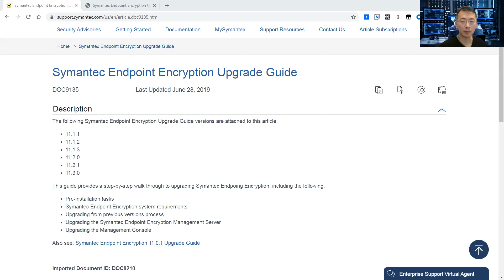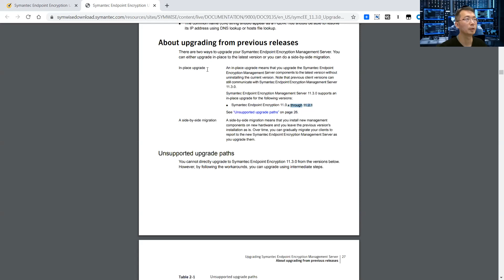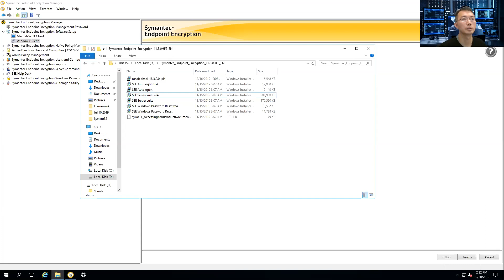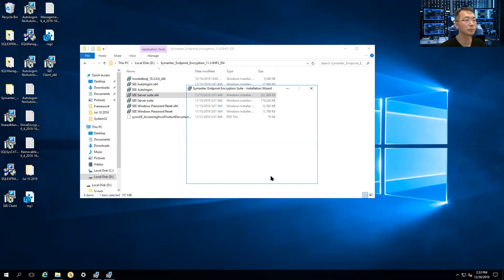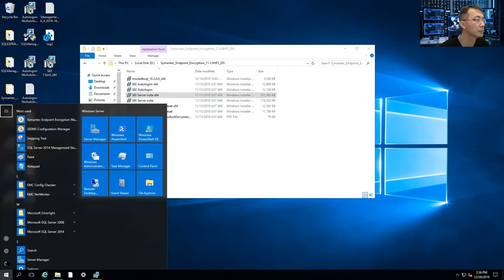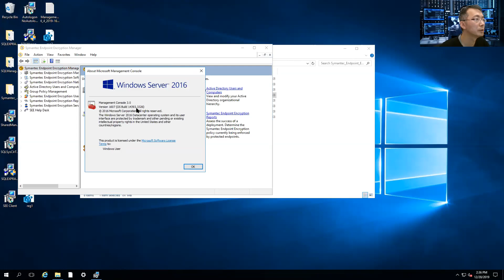Upgrade Symantec Endpoint Encryption Server from 11 2 1 to 11 3 0 HF2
This is a quick update video for Symantec Endpoint Encryption Server. Small version upgrade. Also it is in-place upgrade since 11.2.1 is supported in this upgrade mode.

Whole process is quite straightforward, only thing you will need is the new SQL driver.
It will be need to install a new SQL driver to your existing SEE server before upgrading  since it supports TLS 1.2. The driver is the Microsoft SQL OLED driver. Link address:

Other than this, you just need to next , next , then complete.

If you found this video has some useful information, please give me a thumb up and

Learning and Sharing all kinds of Cyber Security and Information Technology Knowledge - 海内存知己，天涯若比邻